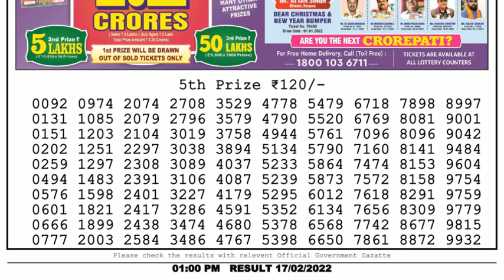🔴Dear Lottery Sambad Live 1pm today 17.02.22 Nagaland State Lottery Result